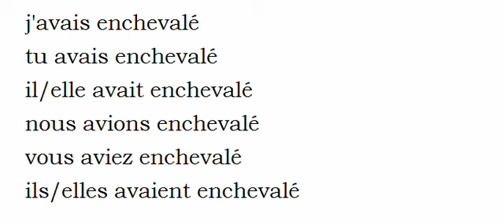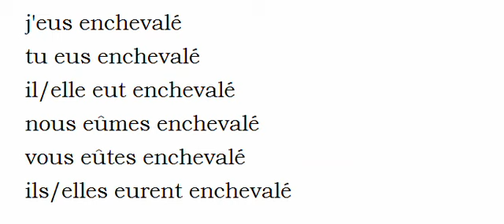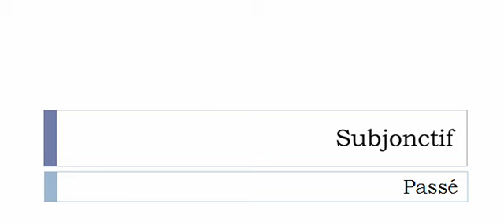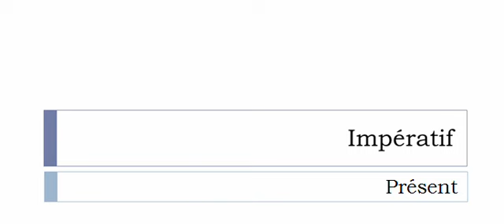Imparare il francese = Coniugazione = Enchevaler